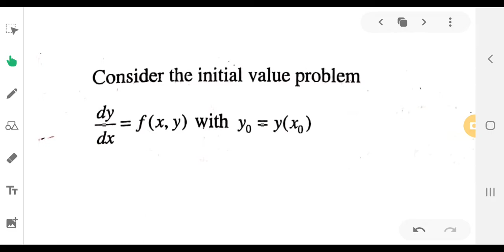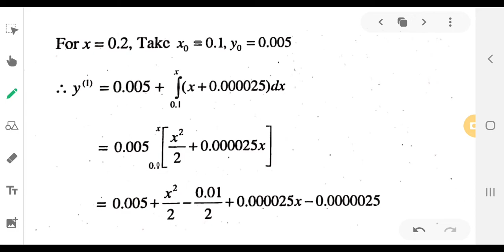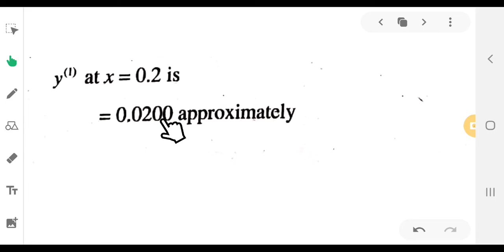Picards method and its problems | Numerical methods | 6th sem BSC maths| Calicut University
in this video we will discuss about picard's Method and it's problems. it will be helpful for all BSC and MSC mathematics students